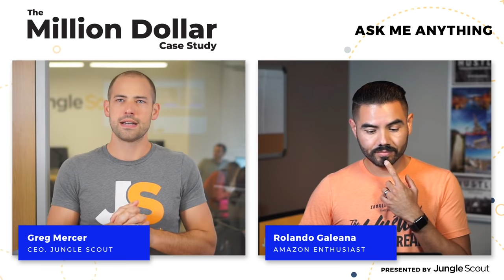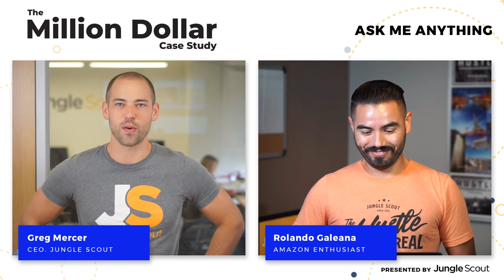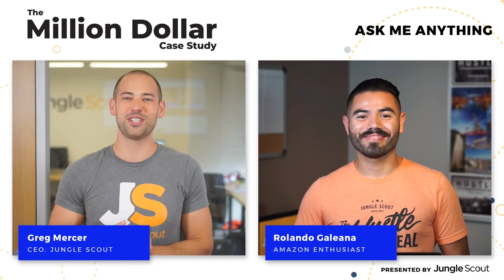Amazon PPC 🔦I MDCS EP 13 | AMA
Join us for this live AMA with Greg Mercer and Rolando on Amazon PPC!

For more information on becoming a profitable Amazon seller checkout our

Free Resources for Amazon Sellers!